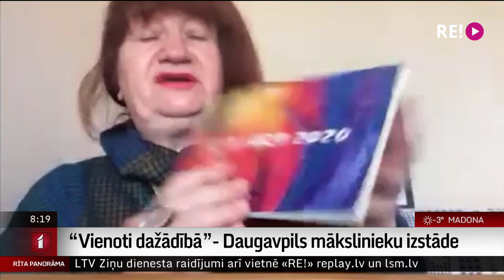“Vienoti dažādībā”- Daugavpils mākslinieku izstāde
“Vienoti dažādībā” – divpadsmit mākslinieki  no Daugavpils  Mākslas Studijas “IV darbnīca”  apvienojušies vienā izstādē un viņu darbi aplūkojami Rīgas latviešu biedrības namā.
   Daudziem no viņiem šī ir pirmā izstāde Rīgā. Gleznošana ir daugavpiliešu aizraušanās, kuras pirmie impulsi arī drosme izstādīties  saņemti tieši darbojoties  biedrībā “Latgales vienotībai”.
   Izstādi rosinājusi Elita Gudziševska no Daugavpils.